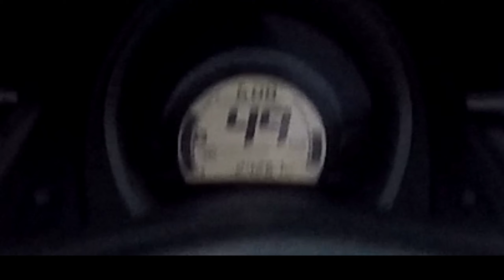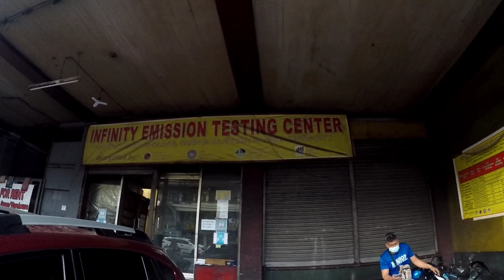Pinaka Mabilis na Motorcycle Registration Tips | March 10 2021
location: harap ng school ng GRU ang lto at
yong smoke test nsa katabi ng Max restaurant.